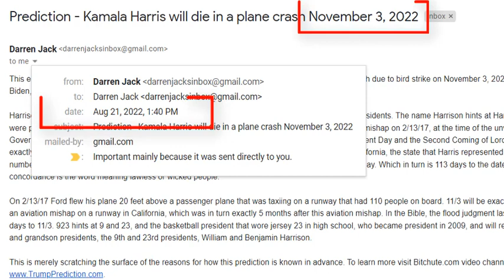Prediction - HURRICANE IAN = Harris' plane will crash Nov 3